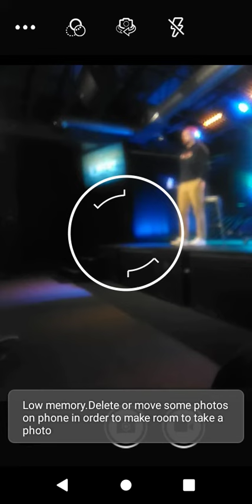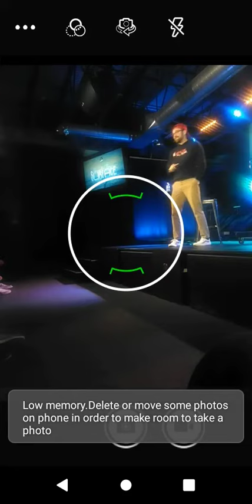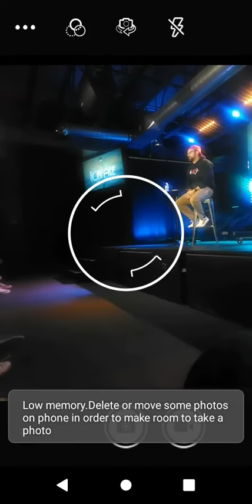Jesus was searching for wisdom too.